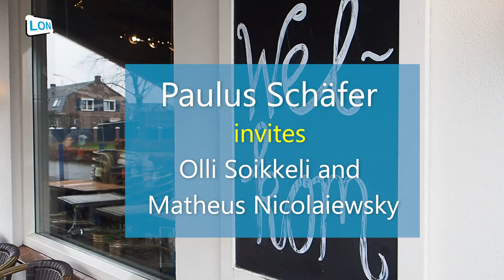Paulus Schäfer Invites: Olli Soikkeli and Matheus Nicolaiewsky.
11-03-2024 in de Stam in Gerwen. Paulus Schäfer Invites.